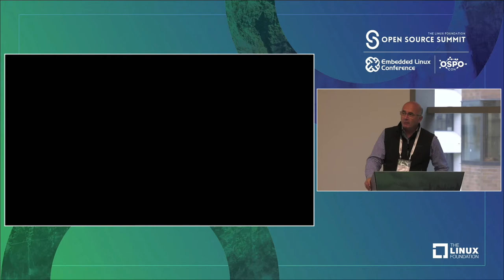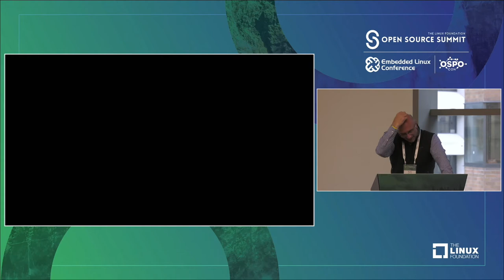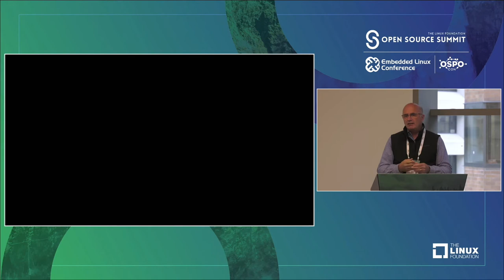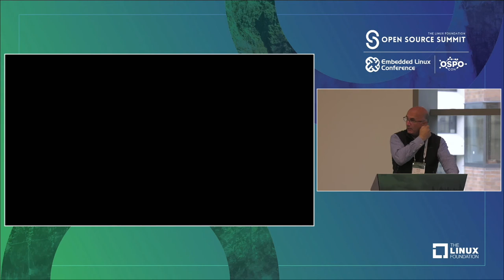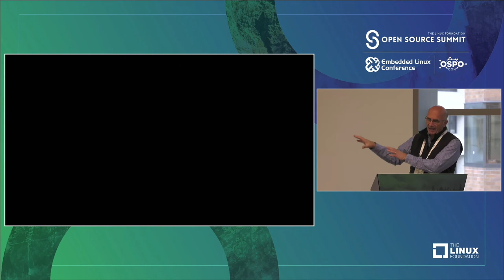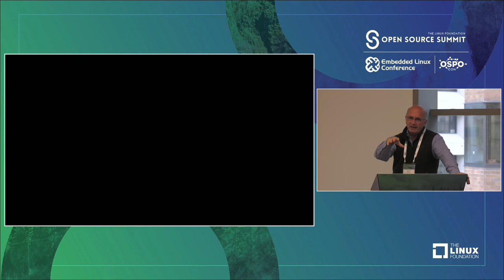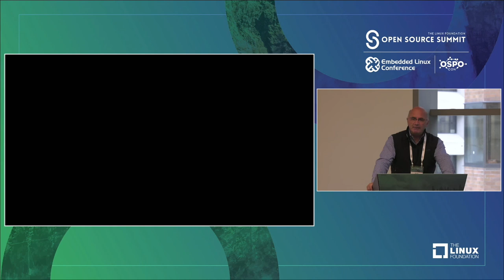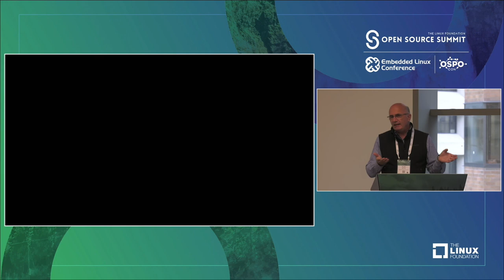Cybersecurity Challenges & Community Based Risk Management - Keith Bergelt, Open Invention Network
*This session presenter had no slides.